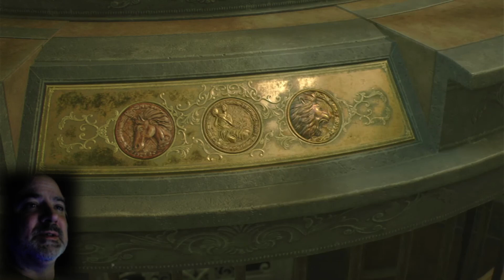Getting the Maiden Medallion | Resident Evil 2 Remake - Part 4 (Terrifying Horror Game/PS4)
As if running around the Raccoon City Police Department and collecting items isn't enough, zombies are everywhere, crawling through broken windows. And then there's the lickers. I hate zombies, but I really hate lickers. They crawl around on all fours, clinging to the ceiling or the wall, lurking in the dark corners waiting for their prey... waiting for you!

In this episode, we finally get the 3rd and final medallion (the maiden medallion) as well as a few other goodies we might need to move on... but not without a zombie taking a bite of Claire!

The Resident Evil 2 remake was one of the most anticipated horror games of 2019. It's utterly terrifying and disgustingly gory. Capcom did a wonderful job with the game overall, though I do have a few nit-picks about the game, being a fan of the original.